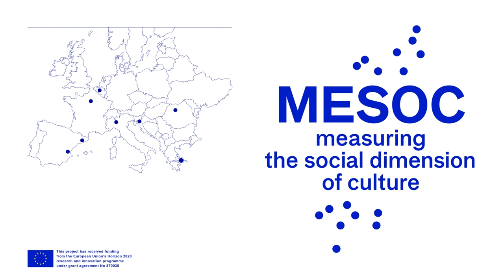Delphi Consultation | Antonella Fresa and João Teixeira Lopes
Within MESOC project, the University of Barcelona carried out a Delphi Consultation aiming to explore typologies of social impacts, the transformative effects of cultural experiences by functions and typologies of cultural projects, the elements of the local context that affect the process of impact generation, and to share reflections on the subject.
We invited Antonella Fresa and João Teixeira Lopes from the UNCHARTED project to participate in a workshop analyzing the results of the first two surveys of this consultation. Here are their feedbacks.